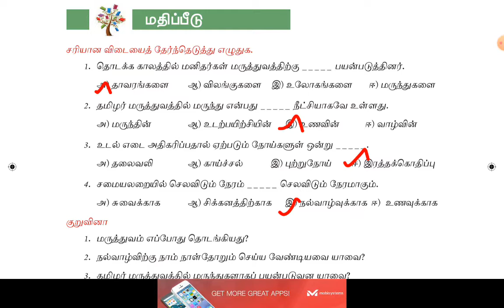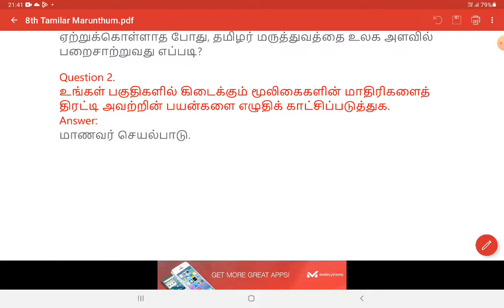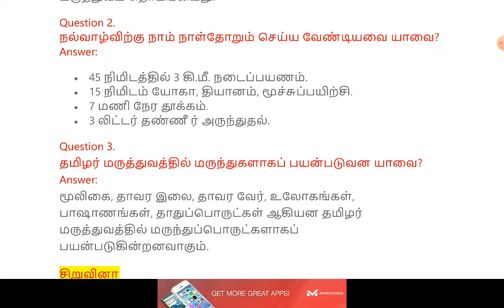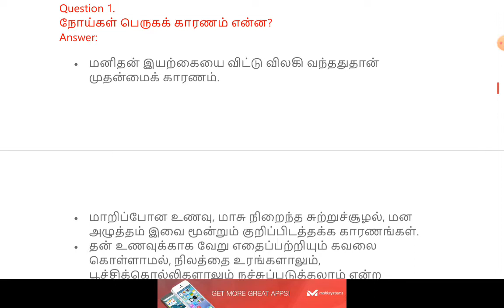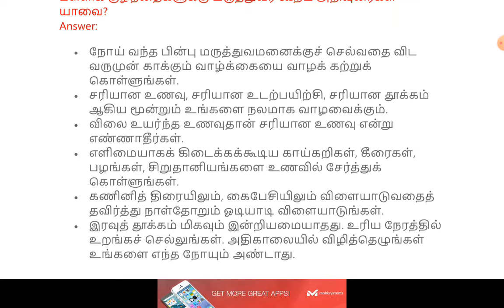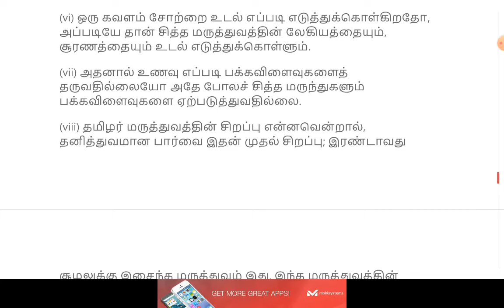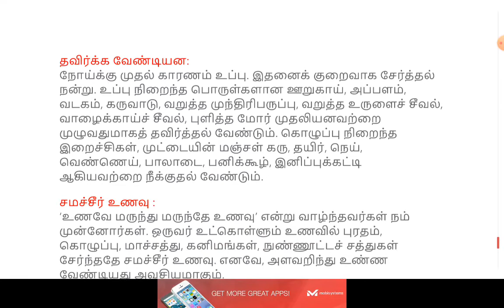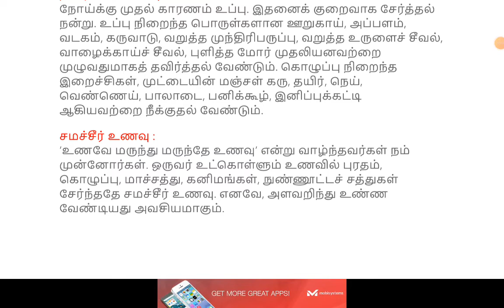8th Tamil | தமிழர் மருத்துவம் | Book Back Question and Answers| கேள்வி பதில் | Jeeva's Academy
8th Tamil | தமிழர் மருத்துவம் | Book Back Question and Answers| கேள்வி பதில் | Jeeva's Academy